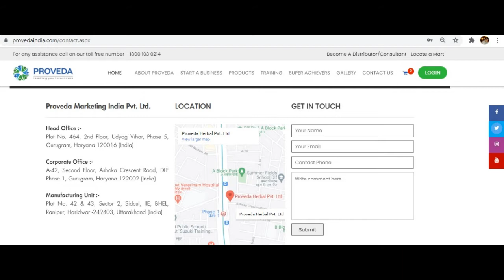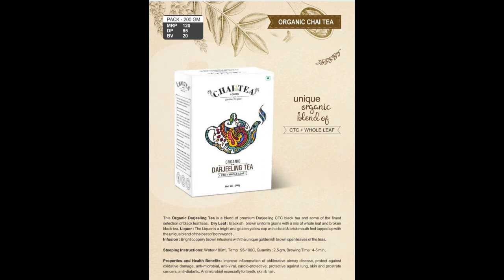Proveda Intro, Head office, Manufacturing Unit, Meet our CMD, Premium Wellness & daily use products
Proveda Introduction, Head office visit, Manufacturing Unit inspection, Meet our CMD, Place your order for Premium Wellness & daily use products. Contact the person who forwarded this video distributorship.